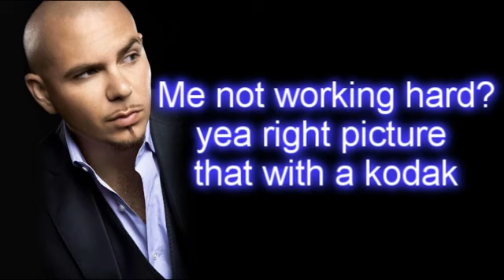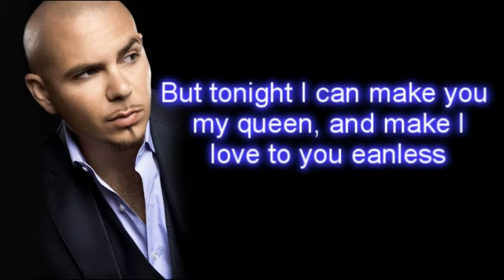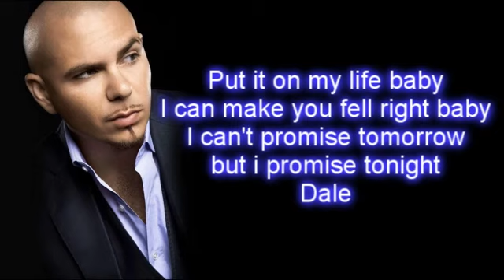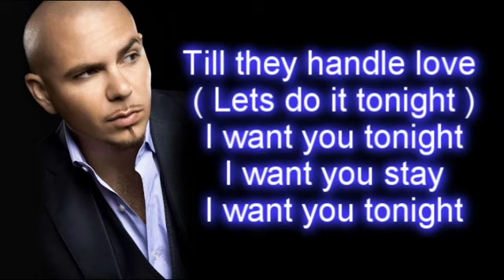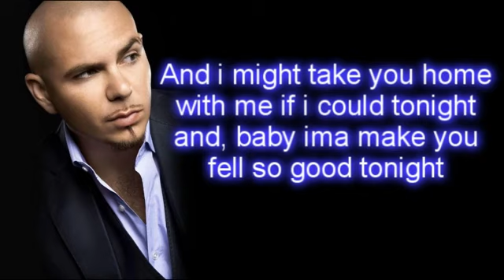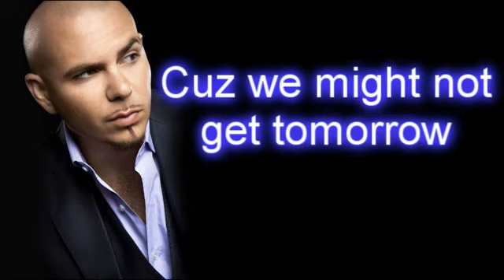Pitbull - Give Me Everything [ Lyrics ]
IF YOU LOVE THI SSONG LISTEN TO 101.5 I LOVE THAT STATION FORGET 93.3